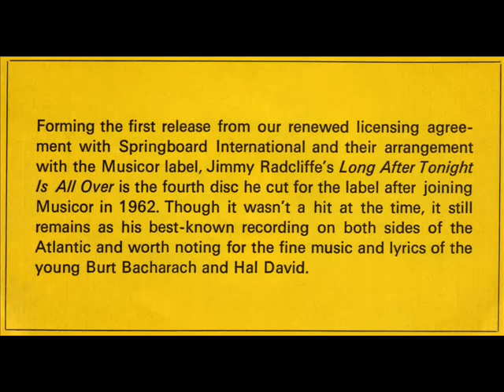Long After Tonight is All Over - Jimmy Radcliffe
End of the Night Floor-filler...